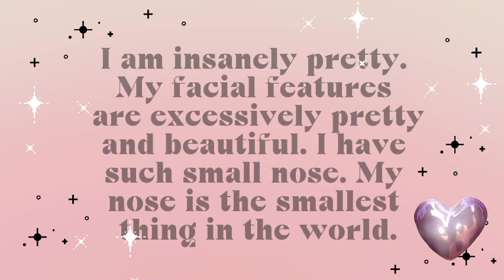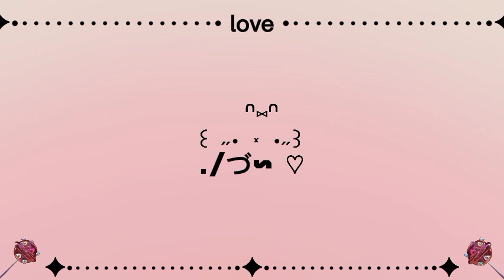☆ 𝐓𝐮𝐥𝐢𝐩: Beauty Enhancement 100x 𓍢ִ໋🌷͙֒ small nose + clear skin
♡ 𝐘𝐨𝐮'𝐫𝐞 𝐧𝐨𝐰 𝐚𝐭 : 𝐁𝐋𝐎𝐒𝐒𝐎𝐌'𝐒 ♡
𝗪𝗘𝗟𝗖𝗢𝗠𝗘 🍁

𓂃𓍢ִ໋ 花一茶 ↷ ╮
╭     ⁞ ❏★. 𝐐𝐔𝐎𝐓𝐄
┊     ⁞ ❏✩. 𝐅𝐎𝐑𝐌𝐔𝐋𝐀
┊      ⁞ ❏★. 𝐓𝐎𝐏𝐈𝐂
┊      ⁞ ❏✩. 𝐁𝐄𝐍𝐄𝐅𝐈𝐓𝐒
┊      ⁞ ❏★. 𝐓𝐈𝐏𝐒
┊      ⁞ ❏✩. 𝐂𝐑𝐄𝐃𝐈𝐓𝐒
┊      ⁞ ❏★. 𝐀𝐁𝐎𝐔𝐓 𝐌𝐄
┊      ⁞ ❏★. 𝐍𝐎𝐓𝐄

          ⋆                 𖤐            ⊹

𝐈𝐈.  𝐅𝐎𝐑𝐌𝐔𝐋𝐀 : ⋆Simple⋆

The subs where I used this formula contains simple affs like, "I have such clear skin/My skin is so clear and clean" etc. and also, only "I" affs have been used.

𝐈𝐈𝐈.  𝐓𝐎𝐏𝐈𝐂 : Clear skin + small nose + long thick curly dark eyelashes & even skin + pretty face overall

𝐈𝐕.  𝐁𝐄𝐍𝐄𝐅𝐈𝐓𝐒 :  ✸ |  Check pinned to translate 🪄

𝐕.  𝐓𝐈𝐏𝐒 :
       ⬚ Drink enough water
       ⬚ Take breaks
       ⬚ Affirm
       ⬚ Visualize
       ⬚ Believe
       ⬚ Listen in the morning or at night
       ⬚ Make sure to sleep well too!

✸ |  Comment your results below! It motivates me ♡

[ Reckless By Madison Beer ]

            ⋆                 𖤐            ⊹

𝐕𝐈𝐈.  𝐀𝐁𝐎𝐔𝐓 𝐌𝐄 :
       ❅  You can call me Issa but Blossom is fine!
       ❅  Zodiac 𝐕𝐈𝐑𝐆𝐎
       ❅  Age 18+
       ❅  Loves to do skincare ♡
       ❅  Fav color 𝐓𝐔𝐑𝐐𝐔𝐎𝐈𝐒𝐄
       ❅  4 ppl in my fam (🗿)
       ❅  Loves to read as well! ♡
       ❅  I have lots of hobbies :3

I'll do my best to respond as soon as possible 💗

*Here's a guide for those who have questions about my subs (specifically)*
*Here's a guide to know more about subliminals, what are subliminals?*

𝐃𝐨𝐧'𝐭 𝐬𝐭𝐞𝐚𝐥 𝐨𝐫 𝐜𝐨𝐩𝐲 𝐦𝐲 𝐜𝐨𝐧𝐭𝐞𝐧𝐭 : Every content on this channel is fully edited, produced and created by me. Give credits if you bundle, reupload. Acknowledge my inspiration if any of my content has inspired you ♡
*Here's a guide you need to follow, in case you intend to use, reupload or bundle my content*

𝐍𝐎𝐓𝐄 : Please note that the effectiveness of subliminals can vary from person to person, and results may not be immediate or guaranteed. It's important to approach subliminals with a positive mindset and consistency in listening or watching the videos to maximize their potential benefits.

This video is made for educational, informational purposes.
The creators of this video do not claim ownership over any copyrighted material used in this video.